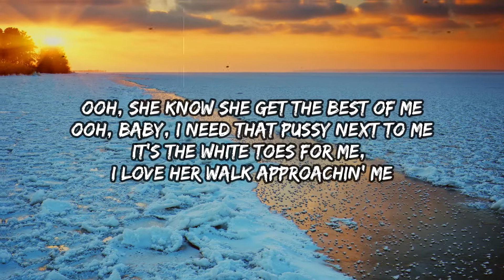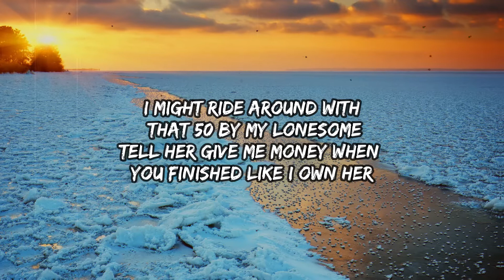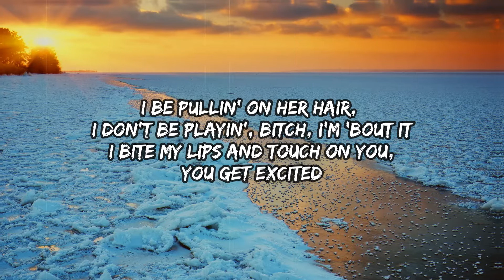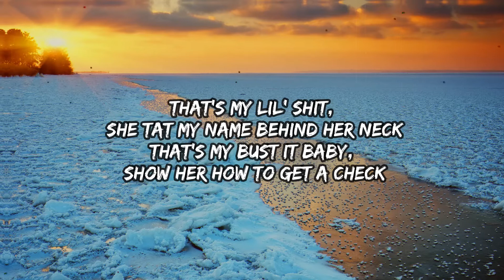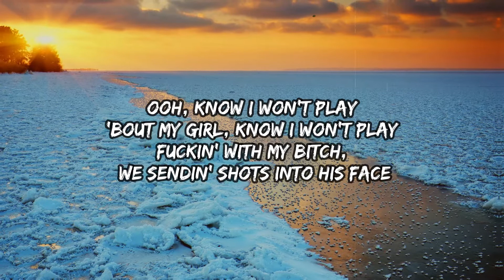Loui - Don't Play (Lyrics) ft Shordie Shordie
Lyrics:
[Verse 1: Loui]
She mad she don't need makeup, we fuck every time we break up
Shit, I guess that's how we make up, she be mad, so I don't say nothin'
Ooh, she know she get the best of me
Ooh, baby, I need that pussy next to me
It's the white toes for me, I love her walk approachin' me
I don't eat ass, but I might eat it like it's groceries
Shawty got me sexin' on her body
Ooh, I wanna feel all up inside it

[Chorus: Loui]
Everything is okay, yeah, yeah, yeah, yeah
Baby, just wipe your face, yeah, yeah, yeah, yeah
'Bout my girl, know I won't play, yeah, yeah, yeah, yeah
Fuck 'em, middle finger to they face, yeah, yeah, yeah, yeah
Ooh, know I won't play
'Bout my girl, know I won't play
Fuckin' with my bitch, we sendin' shots into his face

[Verse 2: Shordie Shordie]
I might ride around with that 50 by my lonesome
Tell her give me money when you finished like I own her
Then, but we talkin' now, it's good she kinda wanna
Pull up smokin', I, you, and an eighth of marijuana
Pull out my phone, go viral, I drive it, I give it miles
Said what I said, you end it, you used to fuckin' with liars
Kinda a loose screw, I came with a set of pliers
You cry, I wipe it down, wanna see why you fallin' out

[Verse 3: Loui]
She got no waist, I like the tattoos on her body
Better look me in my face when I be deep up inside it
I be pullin' on her hair, I don't be playin', bitch, I'm 'bout it
I bite my lips and touch on you, you get excited
Fuck her in her ass, she love that shit, it make her wet
She showin' out, I get to grippin' on her neck
That's my lil' shit, she tat my name behind her neck
That's my bust it baby, show her how to get a check